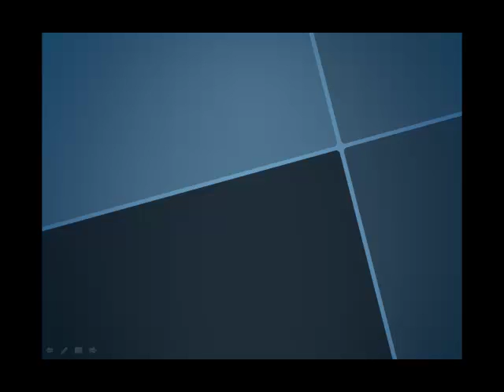costaatt mobile library app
mobile,library,app